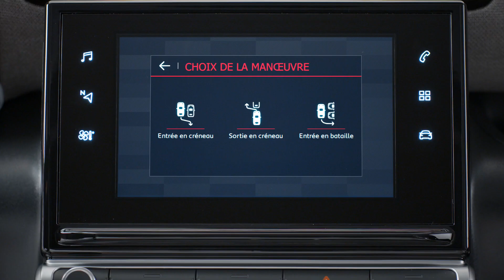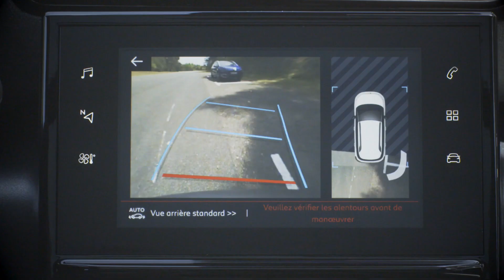Citroën C3 Aircross - Parkovací asistent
Kolmo alebo pozdĺžne? Teraz Vám nové kompaktné SUV Citroën C3 Aircross pomôže zaparkovať. Zmeria si, či je to možné a následne už len ovládate plyn a brzdu. Kontrolu nad volantom v tejto chvíli preberá vozidlo za Vás.